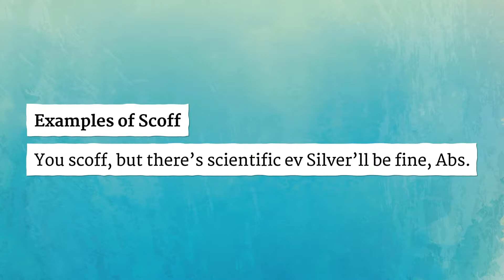SCOFF pronunciation • How to pronounce SCOFF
How to say Scoff in British English and American English?